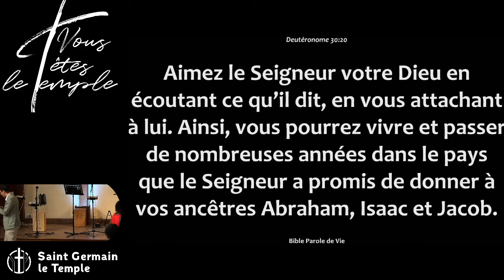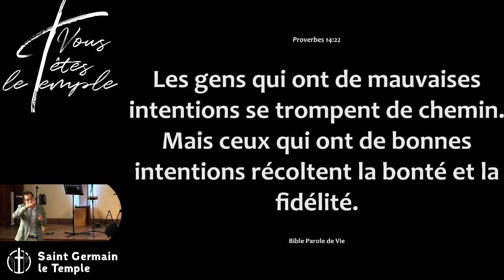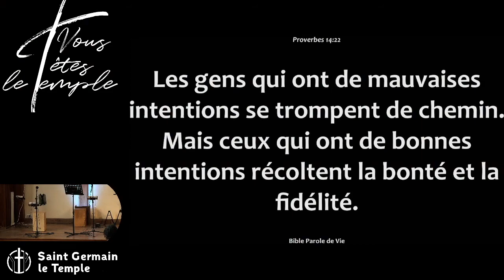Julien Coffinet - Le bien c'est bien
Lectures :
- Proverbes 14:22
- Deutéronomes 30:15-20

Description : Sous ce titre "provocativement bête" se cache une réalité simple et profonde. Qui définit pour nous le bien et le mal, que nous le comprenions ou non ? Nous-mêmes ? Une autorité humaine ou spirituelle ? Dieu ?

Choisir la vie, choisir le bien, ne pas manigancer, savoir où l'on mets les pieds car l'on sait pourquoi on les y a mis, même sans en connaitre les conséquences. Dieu nous donne ici - comme la semaine passée - des principes simples et fondamentaux pour nous guider vers le bon chemin, celui que Jésus incarne et a vécu, au-delà de toutes nos incompréhensions des voies de Dieu, pour nous, pour les autres, dans le temps et dans l'espace...

Même sans compte Facebook, retrouvez l'actualité de nos communautés et nos cultes en live :
* 11h (et bientôt 9h) pour Saint Germaine En Laye :